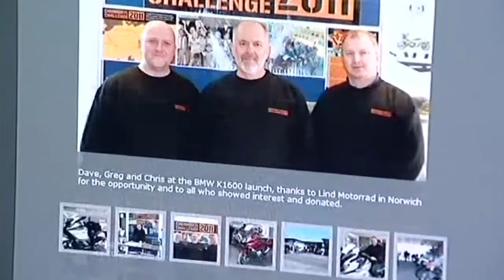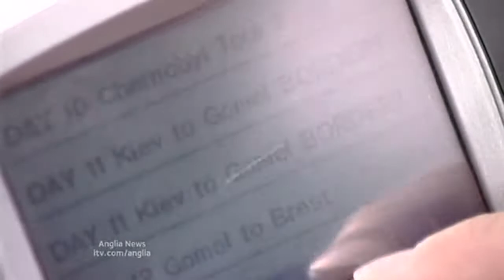ITV Anglia News Chernobyl Challenge item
ITV Anglia news item on the Chernobyl Challenge 2011.
Featuring tour organiser Dave Kingdom, Head of Graphics at Anglia News.
Also featuring riders Christopher Davey and Gregory Lockwood.
Departing Friday 24th July 2011 9 riders plus support vehicle and a Russian Translator will travel through 12 countries in 16 days raising money for the Friends of Chernobyl's Children charity.